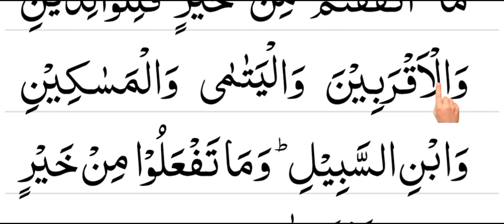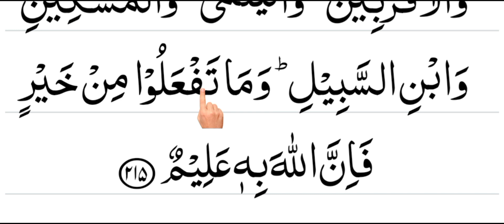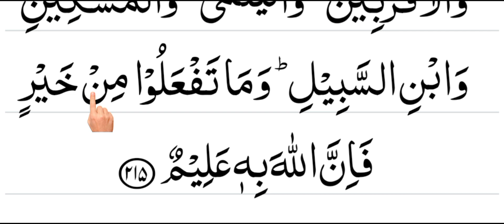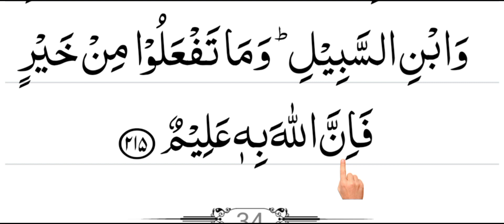Learning the Quran by spelling. Episode 78 || বানান করে কুরআন শিক্ষা ক্লাস পর্ব- ৭৮